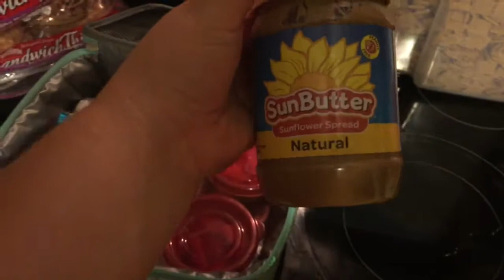Week In The Life: First Week of School Craziness!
In this video Join us on our first week back to school and leading up to the Youtube mom Conference in Chicago!

(Football and Dance footage) "Waterlily" via Youtube